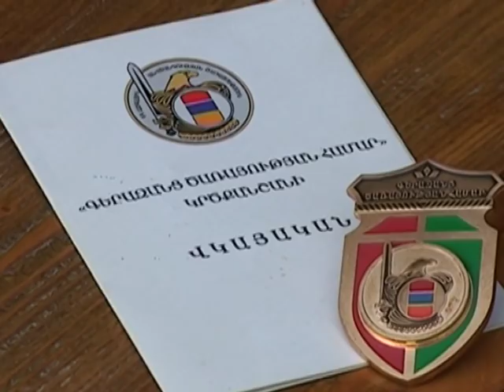ՎԱՆԱՁՈՐԸ՝ ՍՐՏՈՒՄ - ԱՐՄԱՆ ՍԱՐԳՍՅԱՆ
Անհատն առանց թիմի կարող է անել լավ գործ, բայց չի կարող փոխել ոչինչ ...